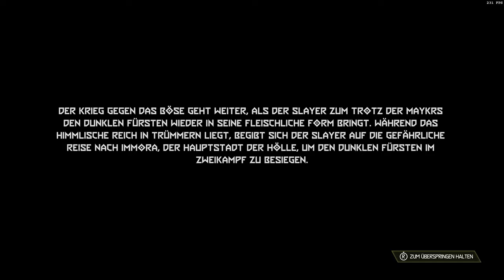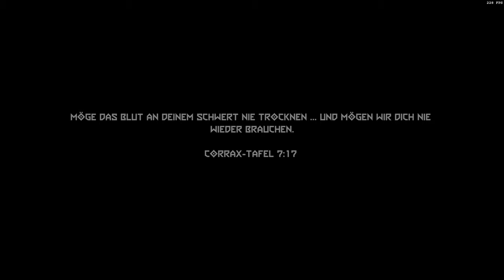Doom Eternal The Ancient Gods - part zwei 1